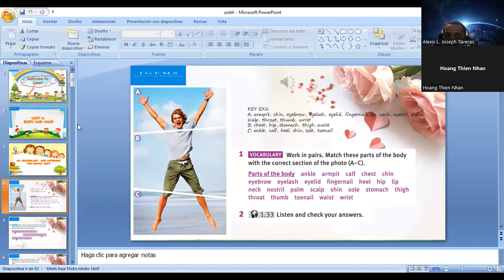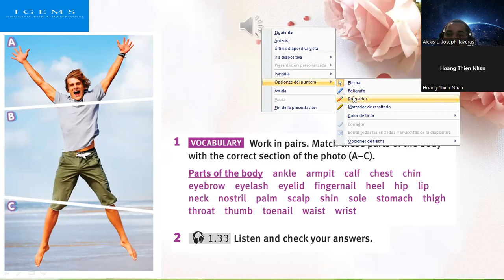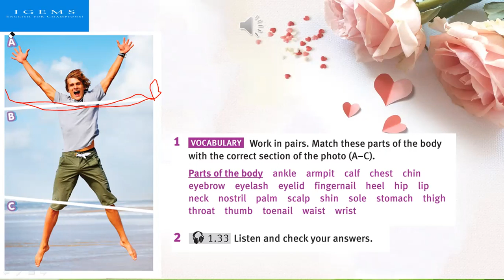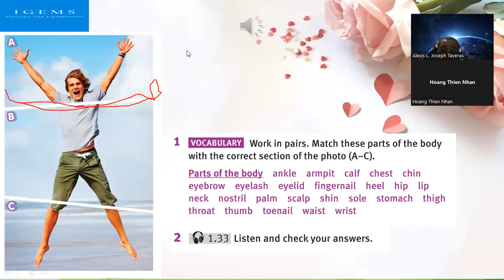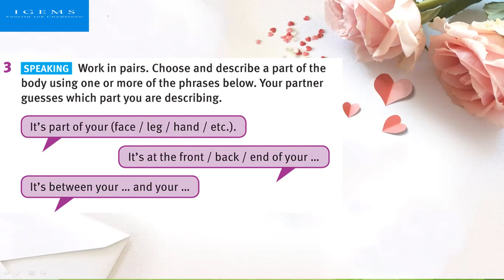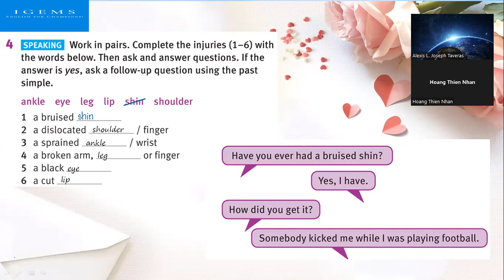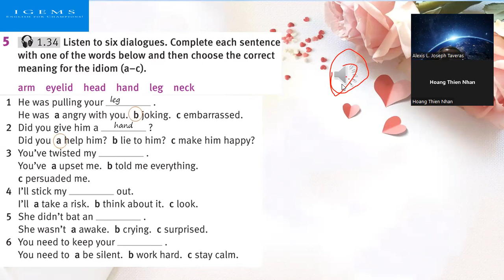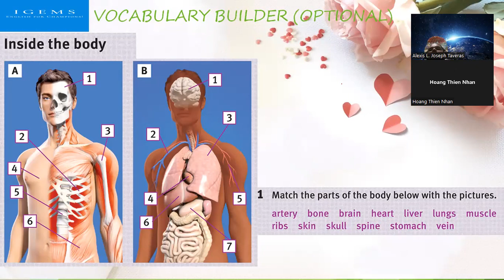IG-386 23-042022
Unit 4 less 4 A The Human Body Solutions Int.